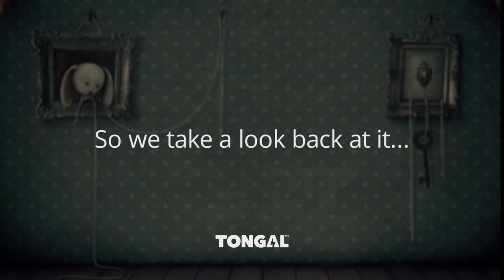Stop-Motion Animation - A Historical Timeline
Stop-Motion Animation has been pushing the boundaries of storytelling for decades. Take a look at the many works throughout the 20th century, including Laika's work, Paddington, Coraline, The Nightmare Before Christmas, The Corpse Bride, Kubo, Rudolph, Frosty, Gumby, The Fantastic Mr. Fox, Wallace & Gromit, The Year Without A Santa Claus, James And The Giant Peach, Fantastic Planet, My Life As A Zucchini, The Tale of the Fox.

Created by Tongaler Akinruli Kolawolé
Digital Assets and Timeline created by Ryan Larkin. @rlarkin124

This video was created as part of Tongal’s YouTube Animated Videos Project.